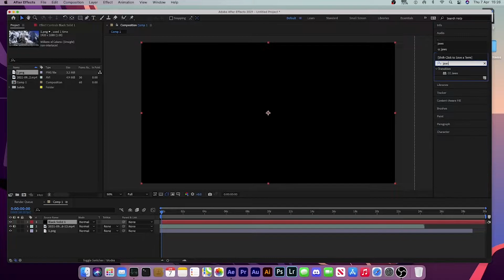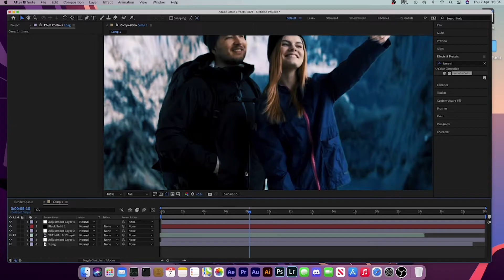Composite Layering (After Effects)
Quick composite layering speed edit I produced in (Adobe After Effects)

the technique I opted for allowed me to add depth of field and simulate a camera. while animating the subject layer and background layer to create a panning/ parallax effect.